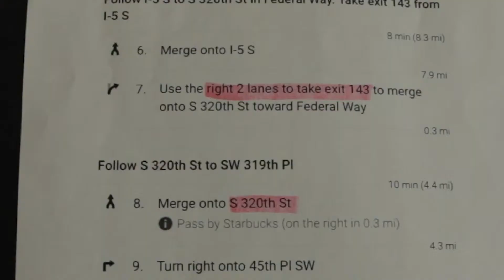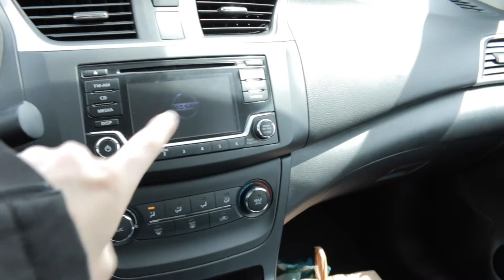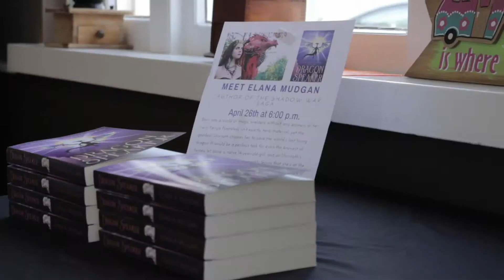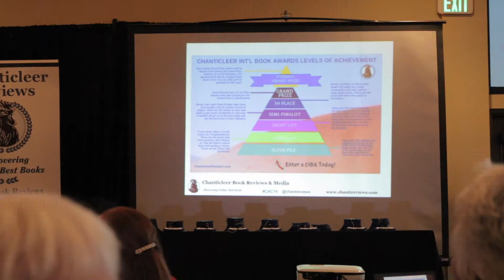The Scroll-Free Life #11